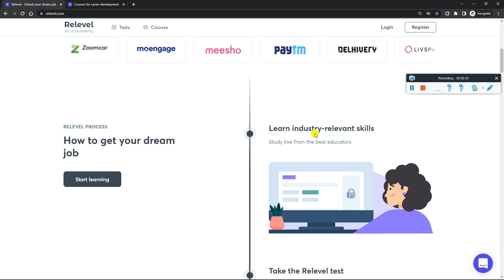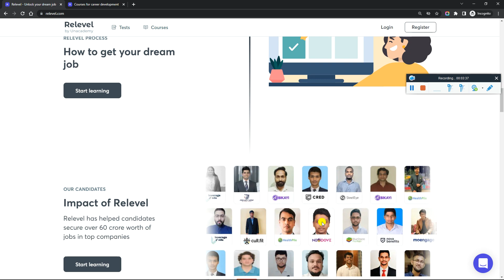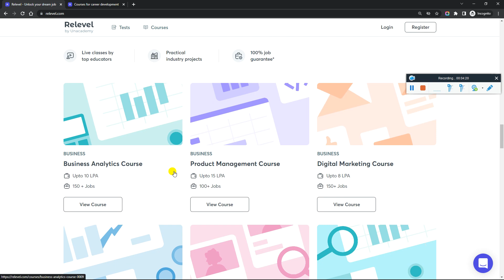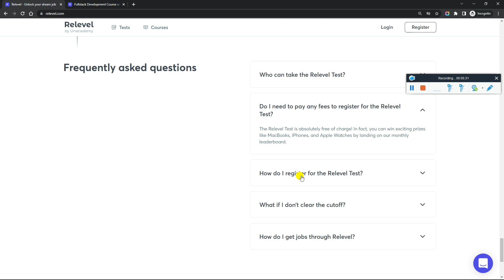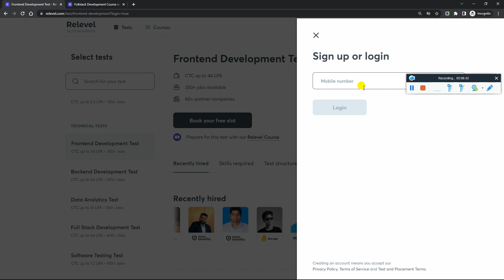Biggest Freshers Bulk Hiring Any Graduate/ Degree/ Course & Batch 50 Lakh Salary 100% Job Guarantee*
India's Biggest Freshers Job Recruitment 800+ Companies Hiring for 50 LPA Salary 100% Job Guarantee* | Mega Off-Campus Drive 2022 | Bulk Hiring Get Your Dream Job in 3 Easy Steps |  Now Get Your Dream Job within 15 days with Three Simple Steps - Must Watch

on Twitter to see how many people have started their dream careers through this platform

cred recruitment 2021
cred job opening
cred careers
cred openings
cred job openings
jobs at cred
Razorpay Job For Freshers
job updates in english
job for bca freshers
jobs for btech students
software engineer job
internship
freshers hiring
Hiring freshers
product company
summer internship
off campus
internship 2021
freshers jobs
off campus drive for 2021 batch freshers
fresher jobs

✨ Hashtags ✨